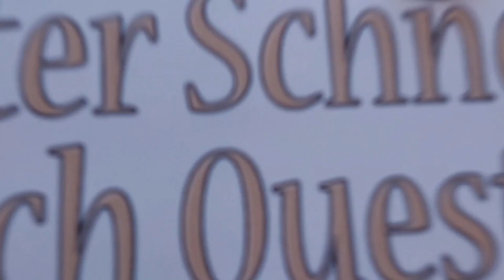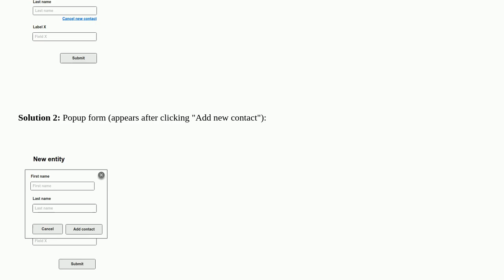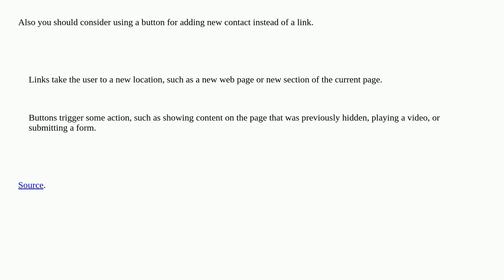Ux: How to add a new contact inside a form using a contact dropdown?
How to add a new contact inside a form using a contact dropdown?

A special thanks goes out to the community

  forms inline-edit data-entry